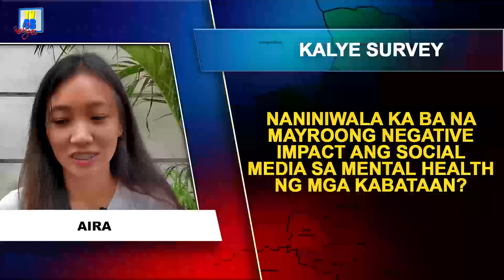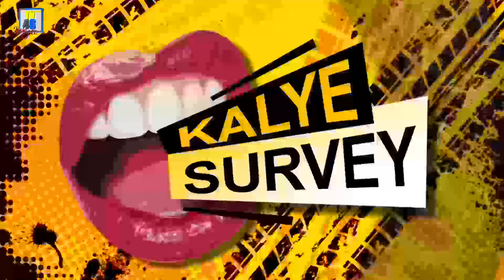NANINIWALA KA BA NA MAYROONG NEGATIVE IMPACT ANG SOCIAL MEDIA SA MENTAL HEALTH NG MGA KABATAAN